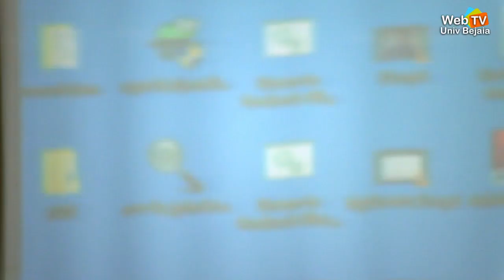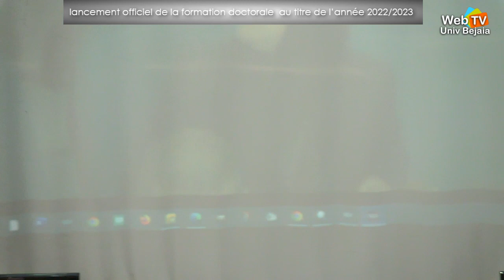Session débat, Lancement officiel de la formation doctorale au titre de l’année 2022/2023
Lancement officiel de la formation doctorale  au titre de l’année 2022/2023.Université Abderrahmane MIRA Bejaia.

وزارة التعليم العالي والبحث العلمي
برهامج فعاليات الاهطلاق الرسمي للتّكوين في الدكتوراه
بعنوان السّ نة الجامعية2022/2023
الخميس32مارس3232
03:22استقبال بالمشاركين
03:21الاستماع للنّشيد الوطني
03:12كلمة السّ يد مدير المؤسسة الجامعية
02:22خطابوزير التعليم العالي والبحث العلمي، مباشرة عبر ثقنية السّ يد
التحاضر المرئي
بث حسجيل كلمت السّ يد رئيس اللجنت الوطنيت
مداخلت السّ يد نائب المدير المكلّف بالخّكوين في الطّور الثّ الث
بث حسجيل محاضراث رؤساء اللجان الوطنيت البيداغوجيت الأربعت
-بث حسجيلمحاضرة رئيست اللجنت الوطنيت البيداغوجيت للفلسفت
-بث حسجيل محاضرة رئيست اللجنت الوطنيت البيداغوجيت للخعليميت
-بث حسجيل محاضرة رئيست اللجنت الوطنيت البيداغوجيتللإنجليزيت
-بث حسجيل محاضرة رئيست اللجنت الوطنيت البيداغوجيت لخكنولوجياث
الإعلام والاجصال
برنامج خاص بالجامعت
اختتام الأعمال
République Algérienne Démocratique et Populaire
Ministère de l’Enseignement et de la Recherche Scientifique
Programme du lancement officiel de la formation doctorale
au titre de l’année 2022/2023
Jeudi 23 mars 2023
Accueil des participants12 :00
Ecoute de l’hymne national12 :45
Allocution du chef d’établissement12 :50
Discours de M. le ministre en direct par visioconférence13 :00
 Diffusion de la conférence du président de la commission nationale de pilotage et de suivi de la formation initiale des doctorants
 Intervention du VRPG/DAPG
 Diffusion des conférences des quatre présidents des comités pédagogiques
nationaux des matières CPNM
- Diffusion de la conférence de la présidente du CPN de Philosophie
- Diffusion de la conférence de la présidente du CPN de Didactique
- Diffusion de la conférence de la présidente du CPN de l’anglais
- Diffusion de la conférence de la présidente du CPN de TIC
 Programme spécifique à l’université
Clôture